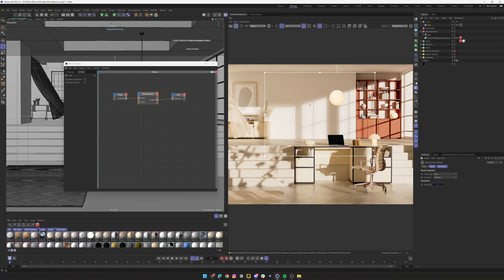Full Project Breakdown - Cinema 4D & Redshift